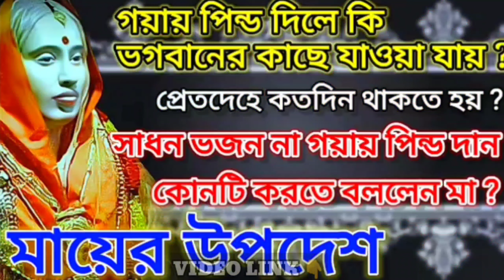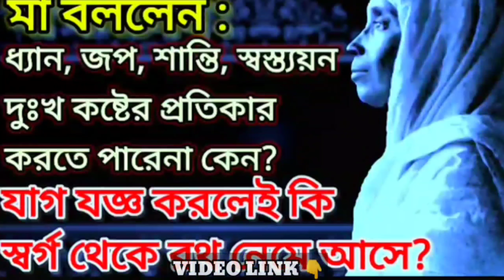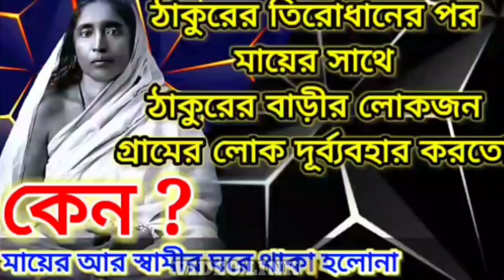Jagat Janani Maa Sarada | Motivational Quotes Bangla | মা সারদা দেবী বাণী ও অজানা কাহিনী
Ma Sarada Devi was a spiritual leader and the wife of the renowned saint, Sri Ramakrishna Paramahamsa. Her life and teachings have inspired countless people to seek inner peace and spiritual fulfillment. Many devotees have composed songs, stotrams, and bhajans in her honor, and her pranam mantra is widely recited by those who seek her blessings. Her teachings on love, compassion, and selfless service continue to inspire people across generations.

Ma Sarada Devi is often depicted in beautiful drawings and paintings, and her life story has been portrayed in various TV serials and movies. She spent much of her life serving others and spreading the message of her guru, Sri Ramakrishna, through the establishment of the Sarada Math and Mission. The math, located in Dakshineswar, Kolkata, continues to serve as a center of spiritual and social service.

Whether it is through reciting her stotrams, singing her songs, or meditating on her pranam mantra, Ma Sarada Devi's influence continues to touch the hearts of people around the world.

🧘‍♂️ Swami Vivekananda এর মৃত্যুর অজানা ঘটনা
🔵 স্বামী বিবেকানন্দের মৃত্যুর অজানা কারণ
🟡 বিবেকানন্দ জীবনের অজানা ঘটনা
🔵 Swami Vivekananda এর জীবনের অজানা ঘটনা

🟢 Sri Ramkrishna Dev এর জীবনের অজানা ঘটনা
🟠 Sri Sharada Maa এর জীবনের অজানা ঘটনা
🔴 শ্রী রামকৃষ্ণ দেব এর জীবনের অজানা ঘটনা

Video টি ভালোলাগলে একটা like করে দেবেন এতে আমি একটু উৎসাহ পাই ,
এই ধরনের কিছু videos এর লিঙ্ক আমি description এ দিয়ে রাখলাম , সময় পেলে অবশ্যই দেখবেন

📝 ABOUT ITSNEEL01:
🤩 More than a MOTIVATIONAL YouTube Channel, ITSNEEL01 is an INSPIRATIONAL, LIFE CHANGING, THOUGHT PROVOKING, SELF ANALYSING, INFORMATIVE, EDUCATIONAL, SELF MOTIVATIONAL & PHILOSOPHICAL Channel.
🙋‍♂️ Hello Everyone, I'm Mrinal Kanti Chowdhury ( Nneel ). INSPIRE YOURSELF with the help of INSPIRING STORIES of UNKNOWN HEROES and SUCCESSFUL or FAILURE REAL LIFE STORIES OF THE GREAT PERSONALITIES.

⚠️ MAINTAINED BY MOONNEEL.

SUPPORT US & KEEP SMILING.